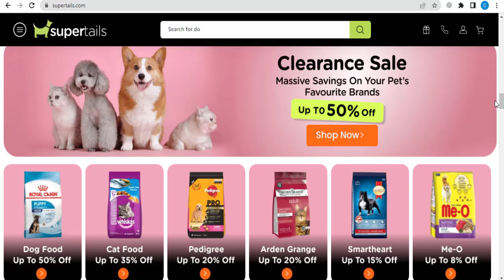SuperTails Discount Code - SuperTails.com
▶️This Video: SuperTails Discount Code - SuperTails.com